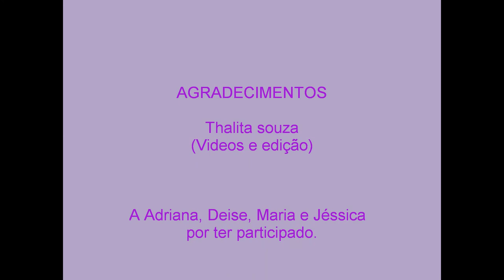Tácio Lopes - Inscrição para o BBB12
Olá pessoal! Meu nome é Tácio Lopes, tenho 21 anos, sou de Santana de Paraníba - SP e to ai entre as milhões de pessoas que querem ir pro BBB12!  Estou disposto a passar por tudo pra conseguir arrasar naquela casa e claro, levar o prêmio e mudar a minha vida!
Pessoal, assistam com carinho e claro, ME LEVEEEM!

Obrigado e beijõões!!!